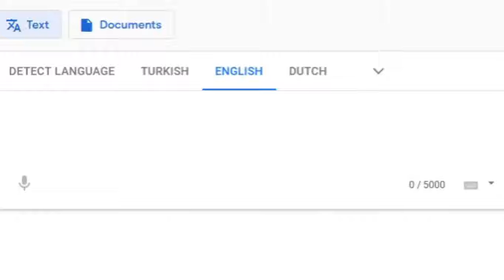Bri'ish place names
haha original joke